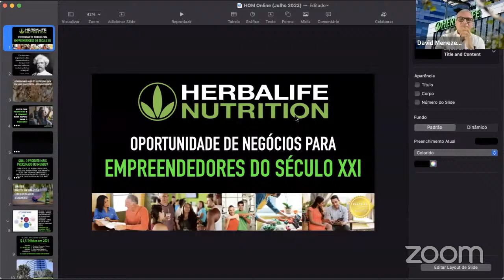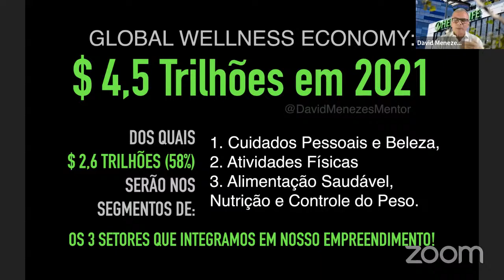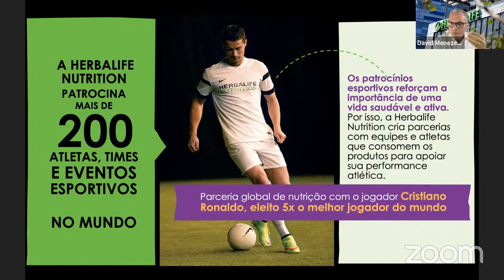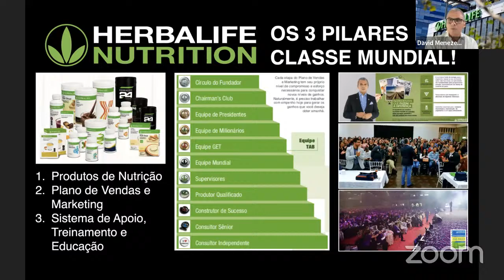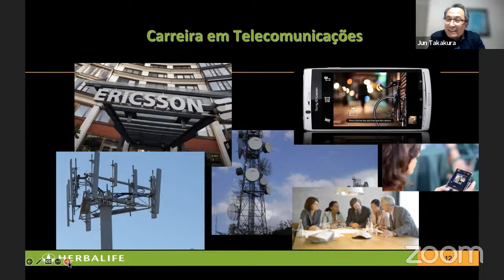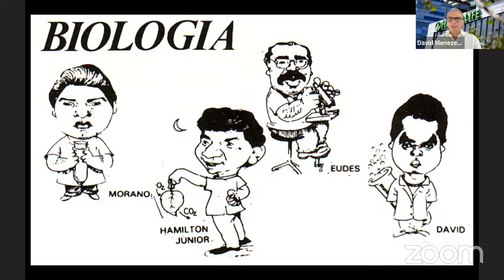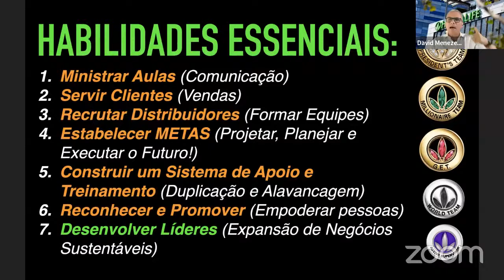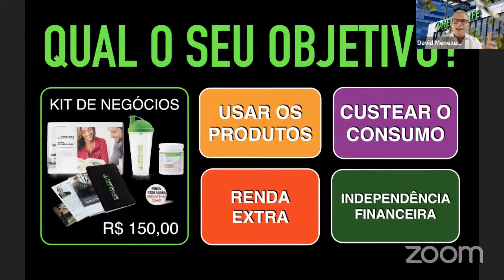H.O.M. (Herbalife Opportunity Meeting) | VIP - David Menezes